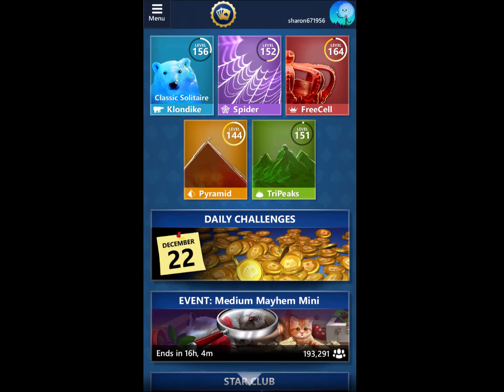Microsoft Solitaire Competition December 2019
This one is a little bit different.  You will see more Number of Players.  That is because I might have taken a Screenshot before I played, after I played and later at night.   If you have trouble with the quality, you can change it to a better quality through the Settings function.  If you hold your mouse over the video, more options will come up.  The Settings function looks like a gear.  Simply click on that.